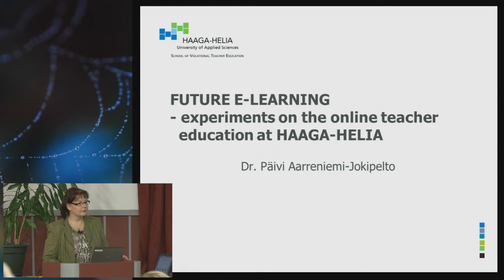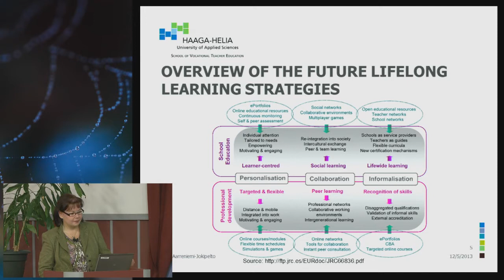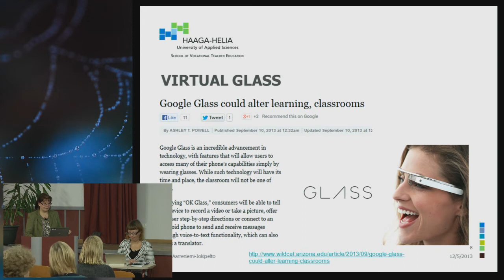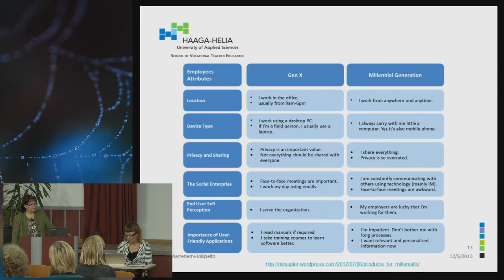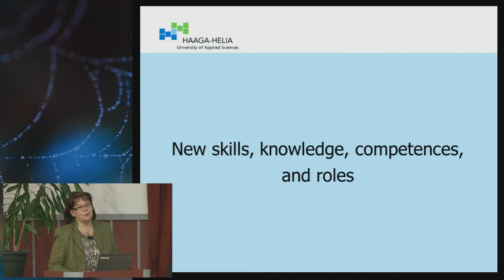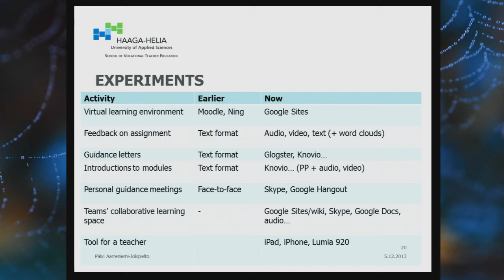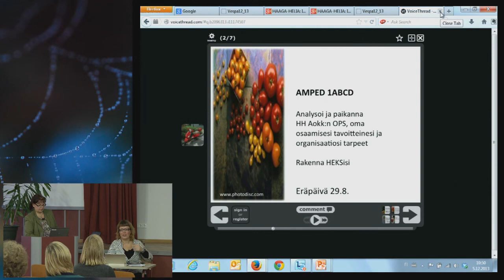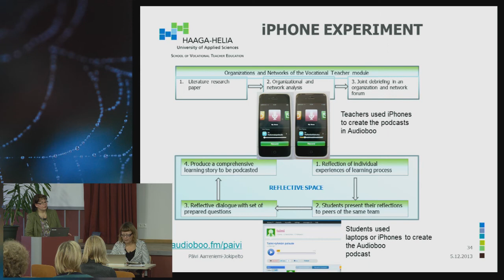Future E-learning - experiments on online teacher education | Päivi Aarreniemi-Jokipelto